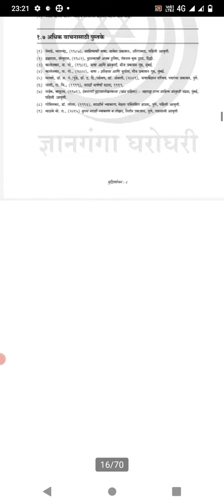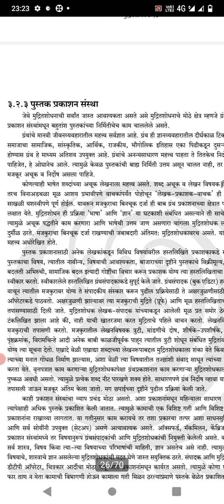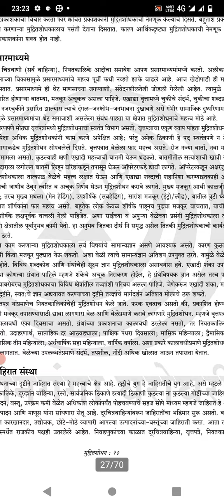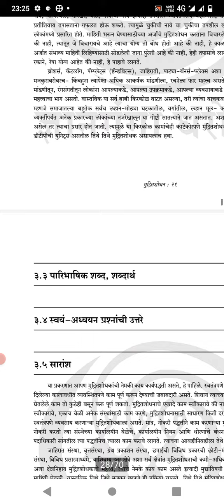M54 MAR 224 book 3 ghatak 3 madhil (important points)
M54 MAR 224 Book 3 (important points)m,a Marathi Ycmou